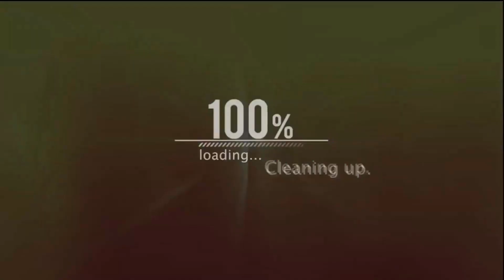HOW FAST CAN THAT CAN AM RYKER 900 GO?? | RIDING WITH A SUBSCRIBER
Welcome to JacInTheBox!

Finally go to ride with @OfficialJD3 and his Can Am Ryker 900 to bike night at Cycle Gear in Columbia, SC. I will say...he opened that thing up and it surprised me!!!

Featured Creator:
Official_JD Productions

Purple Panda Lavalier Lapel Microphone Kit🎤

HP - ENVY x360 2-in-1 15.6" Touch-Screen Laptop - AMD Ryzen💻

*Speedometer is not accurate due to malfunction and fork upgrades*